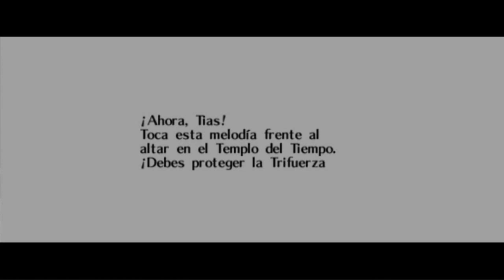Zelda Ocarina of Time #15 - Héroe del tiempo - Tiasmile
☆ Información ☆
Una de las mejores partes de la historia de los videojuegos (?)

★ Skype: tianet94